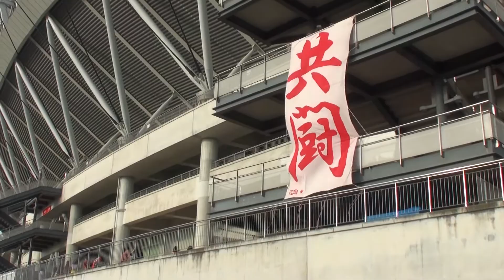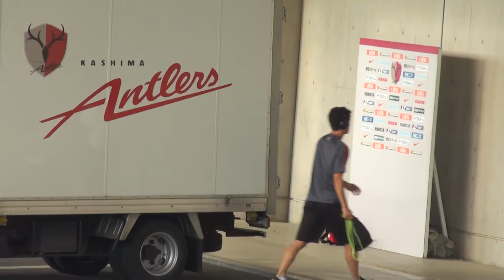2015J1 2nd第2節 鹿島 0-0 清水 バス入り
岳が居ない